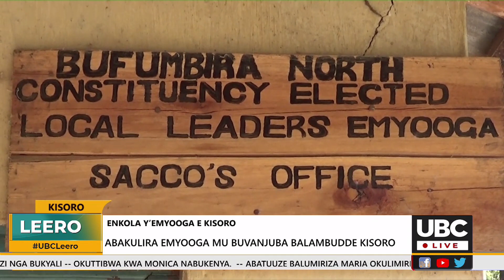EMYOOGA MU DISITULIKITI YA KISORO